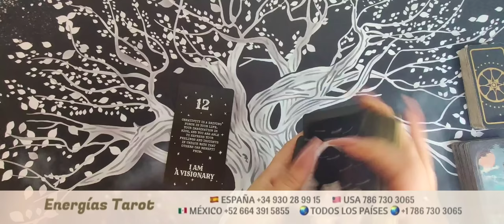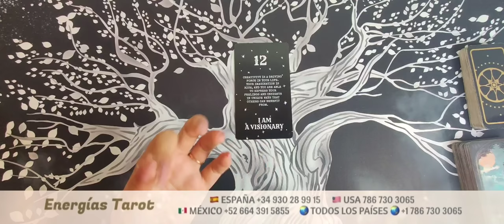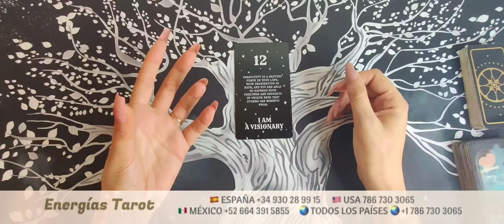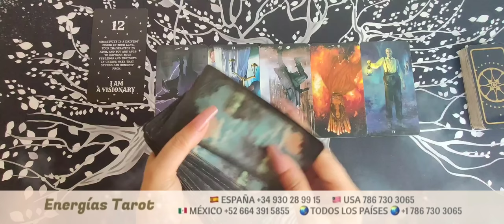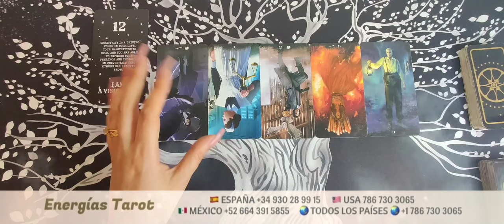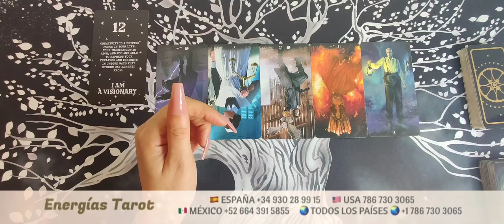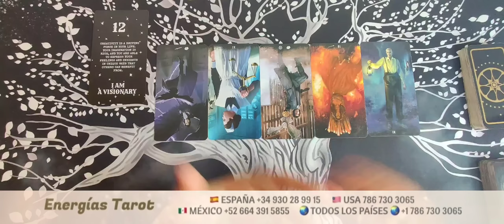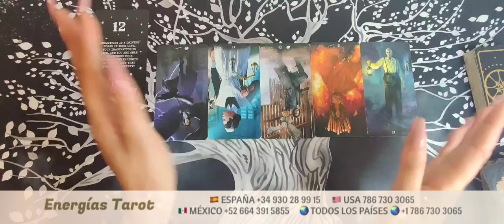Géminis ♊ EXPLORARÁS contra esta INJUSTICIA 💥 que cometieron geminis junio 2023